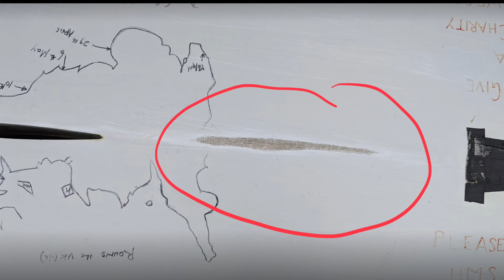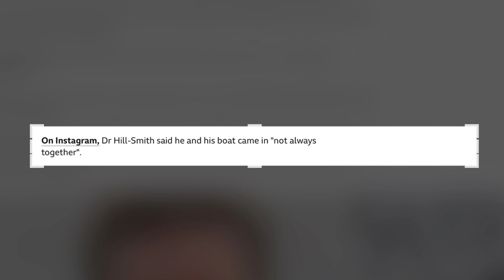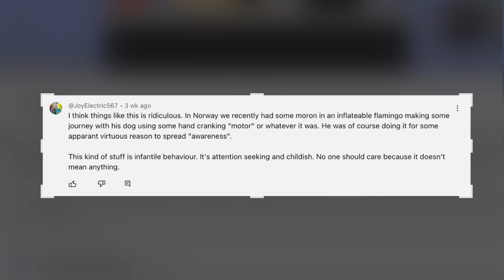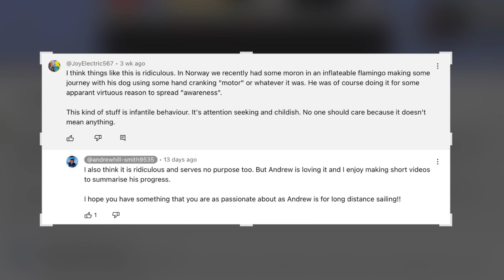EP.11 - Why was Andrew Rescued by the RNLI on Black Pool Beach?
Andrew gets rescued twice as he makes the crossing back to England and his boat goes missing